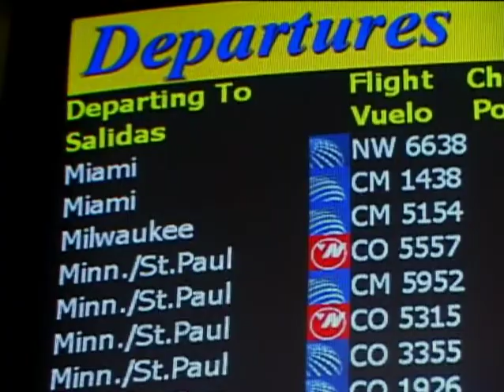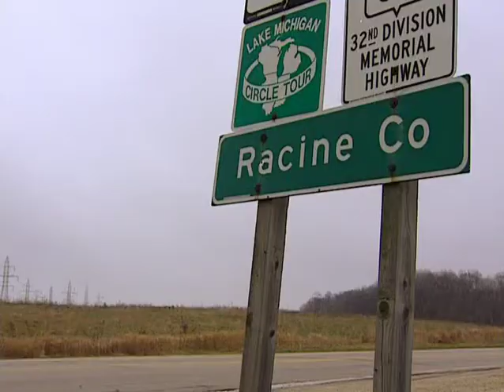Sister Rose's Passion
An appreciation of the life work of Sister Rose Theiring, and a look at the thorny issue of anti-Semitism fostered by the teachings of the Catholic church. Rose was a young nun in the Dominican order, raised in rural Wisconsin in the era of virulent anti-Semite, Father Coughlin.  But she was determined to stop the Catholic Church from teaching hate, and prove that the doctrine blaming Jews for the death of Jesus was irreconcilable with her notion of a God of love.  Rose's efforts paved the way for the historic Vatican II Council and the papal encyclical that reformed the Church's teachings about Jews.
2004, 39-minutes, HBO/Cinemax
2005 Academy Award Nominee

Director: Oren Jacoby / Storyville Films
Producers: Oren Jacoby and Steve Kalafer
Editors: Elgin Smith, Melissa Hacker
Cinematographer: Slawomir Grunberg